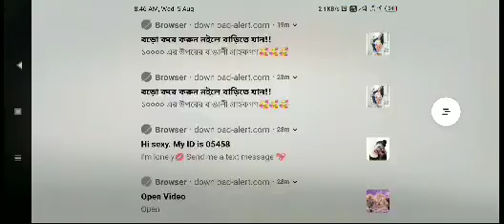Free fire gaming Play 1 k subscribe completed by GIVEWAY dj alok